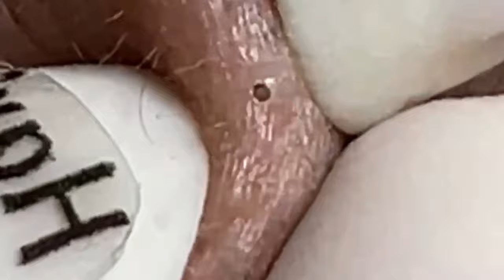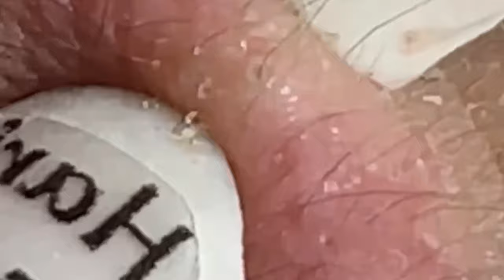احنا نحب ما نمتلكه الحياة الجميلة #1198